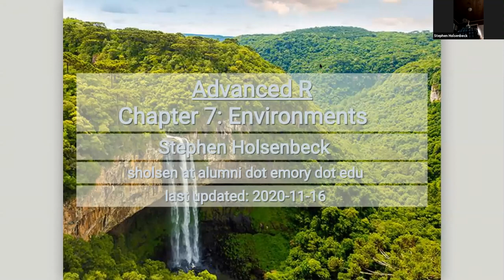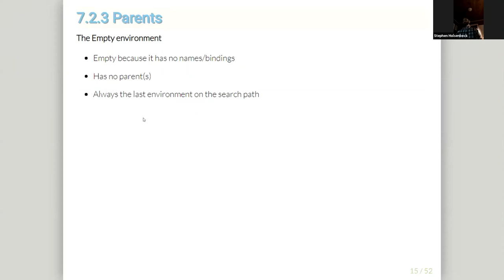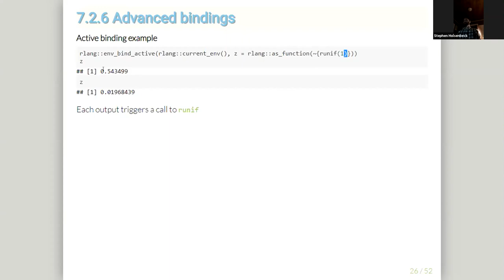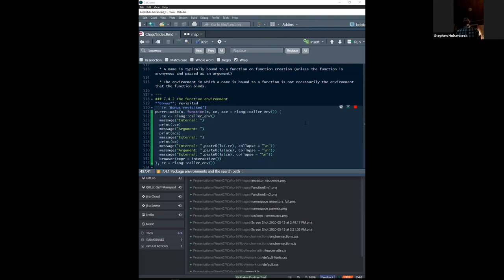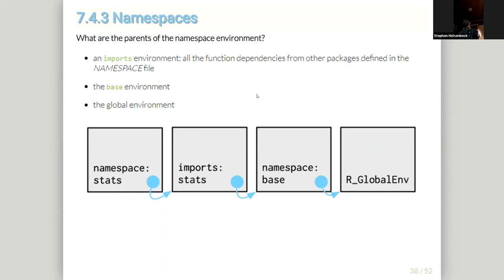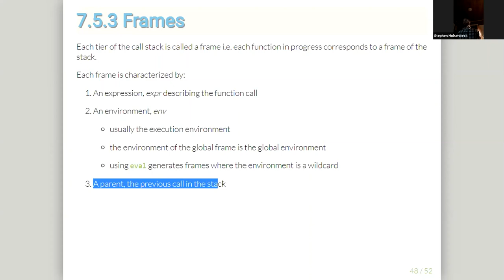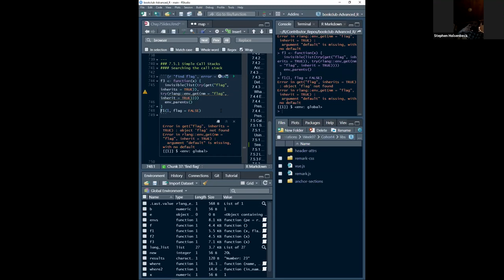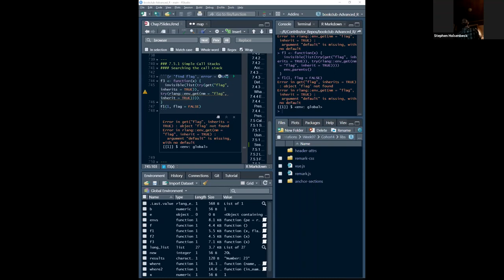Advanced R Book Club: Environments (advr04 7)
Stephen Holsenbeck presents Chapter 7 ("Environments") from Advanced R by Hadley Wickham on November 16, 2020, to the R4DS Book Club (cohort 4).